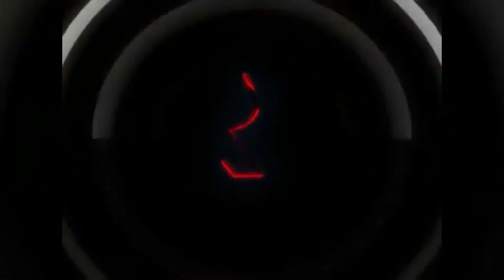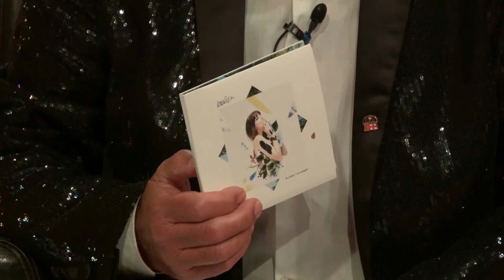Homanaje Enrique San Francisco en Ton Rovira y Tú